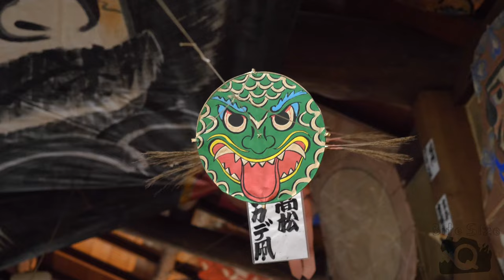Exploring the Intriguing World of Japanese Folk Toys | Bite Size Q2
The Kurashiki Folk Toy Museum is one of the most interesting and unique places to visit in the Bikan area. It's full of cultural treasures that give you wonderful insight into Japanese culture.